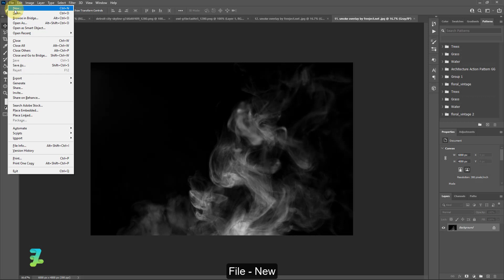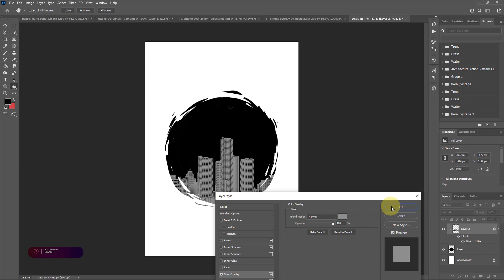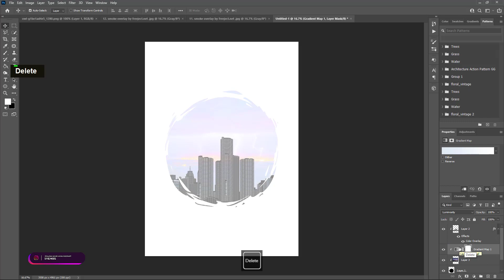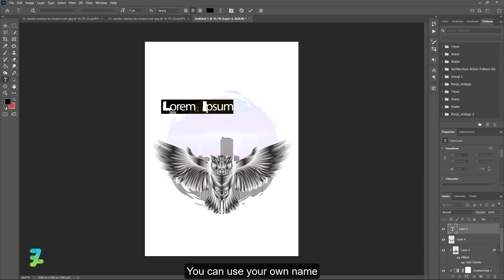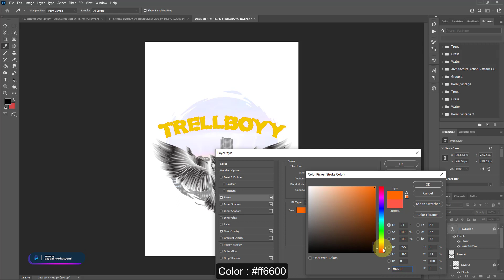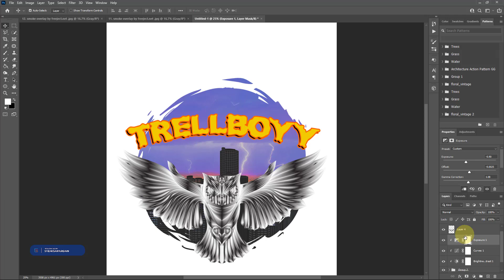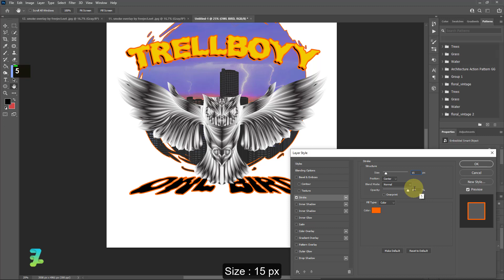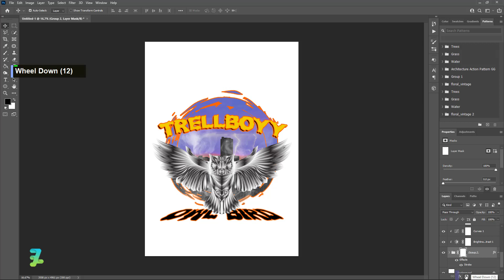Owl Bird Streetwear Design - Tutorial Photoshop CC 2021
Materials

Download

Social Media

Audio Credit